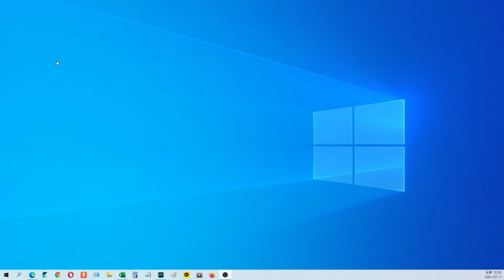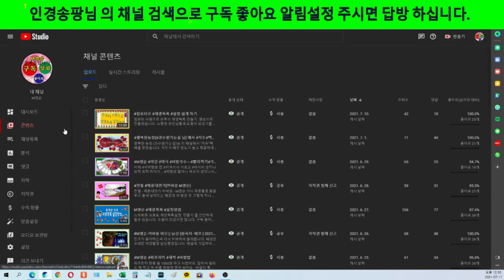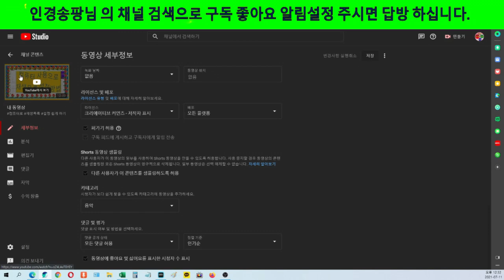🌸​ 채널정보 공개와 비공개 방법 좋아요,싫어요 공개와 비공개 방법 질문에 답드립니다.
🌸​ 채널 구독정보 "공개"하거나 "비공개" 하는 방법과
업로드영상  의 "좋아요" 와 "싫어요" 방법을
질문 주시는 인경송팡팡 님에게 답을 드립니다

여러분 들에게도 도움이 되시기를 바랍니다.